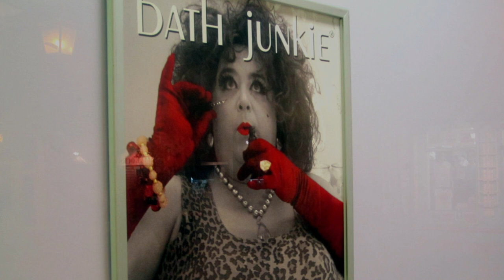Evolvenza Al tempo del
Anyone who causes hate or love in the people he approaches often has a strong personality, which is made up of the ego, the intellectual mind.